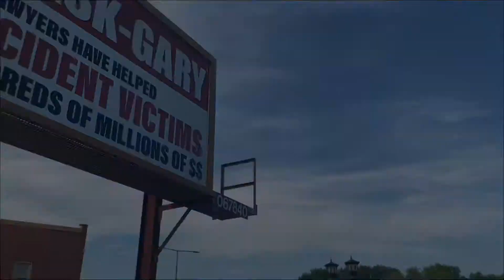SILO - HAND OUT (OFFICIAL MUSIC VIDEO)